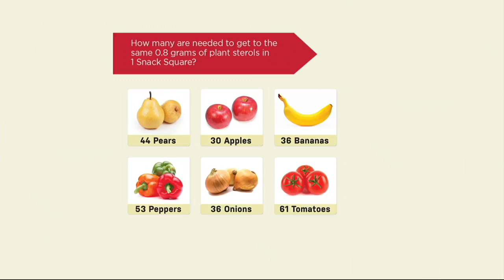Corazonas 24 Count Oatmeal Squares and 6 Count Mini Squares on QVC